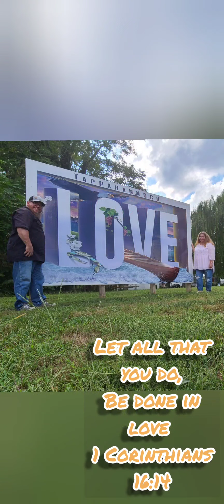Adventure Time! Finding New Places To Visit! ( A Day In The Life) Pocahontas State Park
Finding new places to explore,  a road trip adventure.